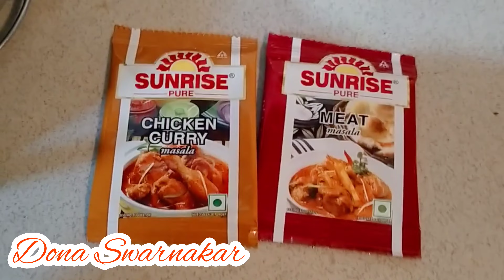আজ তোমাদের সাথে শেয়ার করবো কিভাবে আমি চিকেন রান্না করি।।@donaswarnakar4984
আমার চ্যানেল এ সবাই কে স্বাগতম আমার ভিডিও যদি কিছু ভালো লাগে তাহলে লাইক, কমেন্ট, শেয়ার করে আমার পাশে থাকবেন ধন্যবাদ 🙏